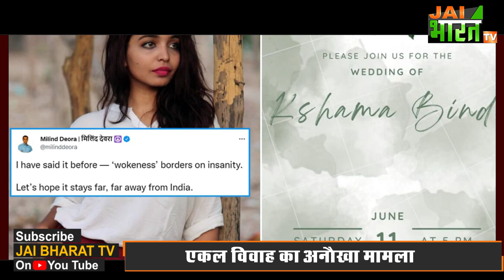Gujarat Sologamy: 'खुद के संग' ही शादी कर रही गुजरात की Kshama Bindu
क्या आप दूल्हे के बिना किसी शादी की कल्पना कर सकते हैं आपका जवाब होगा नहीं... भला बिना दूल्हे के शादी कैसी. मगर ऐसा होने जा रहा है...एक ऐसा विवाह. जिसमें गाजे-बाजे के साथ बारात निकलेगी. बाराती होंगे. मंडप सजेगा... दुल्हन होगी और लगन भी होगा... मगर दूल्हा नहीं होगा. जी हां गुजरात के वडोदरा की क्षमा बिंदु एक ऐसी शादी रचाने जा रही हैं जिसमें दूल्हे की जरूरत नहीं है। वो खुद से विवाह करेंगी यानी एकल विवाह जिसे सोलोगेमी कहा जाता है।
यूं तो एकल विवाह मानव सभ्यता के लिये नया नहीं है, विदेशों में ऐसे मामले सामने आ चुके हैं लेकिन ऐसा विवाह भारत का पहला विवाह होगा। 24 वर्षीय क्षमा बिंदु ने एलान किया है कि आने वाली 11 जून को वो वडोदरा के हरिहरेश्वर मंदिर में खुद से शादी करेंगी। वो अपनी शादी की तैयारी में धूमधाम से जुटी है। क्षमा बिंदु ने अपनी एकल शादी की सारी तैयारियां वैसे ही की हैं जैसे सामान्य शादियों में की जाती हैं। शादी के लिए क्षमा ने महंगा लहंगा खरीदा है और पार्लर से लेकर ज्वेलरी तक सब का इंतजाम कर लिया है। यहां तक की हनीमून की भी तैयारी हो चुकी है। मो बाकायदा अग्नि को साक्षी मानकर सात फेरे भी लेंगी और अपनी मांग में खुद सिंदूर भरेंगी।
girl marries to herself,
gujarat sologamy marriage,
kshama bindu,
kshama bindu profile,
kshama bindu sologamy marriage,
self marriage,sologamy,
sologamy explained,
sologamy in india,
sologamy legal,
sologamy marriage case in gujarat,
sologamy opposite,
sologamy relationship,
sologamy stories,
what is sologamy,
श्रमा बिंदु शादी,
सोलोगेमी,
स्व विवाह,
vadodara sologamy,
kshama bindu sologamy,
solo marriage,
गुजरात की क्षमा बिंदू की शादी,
sologamy in gujarat viral,